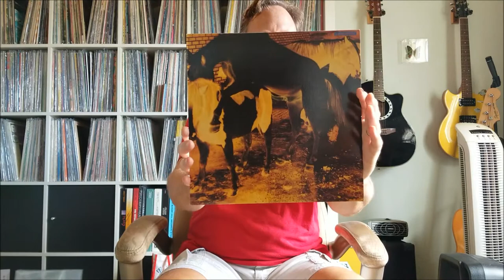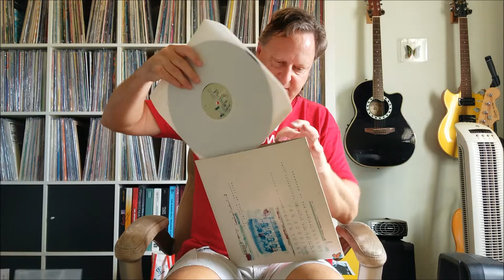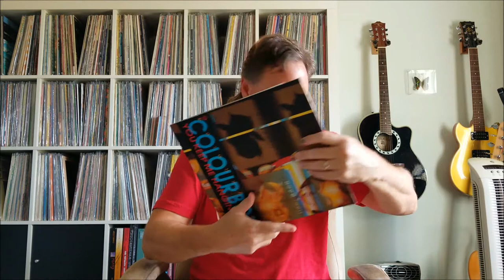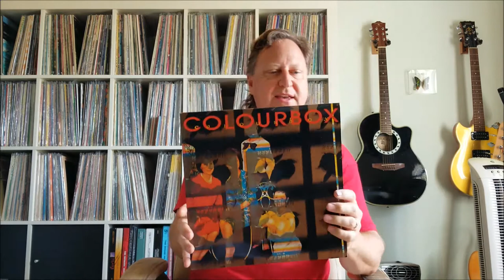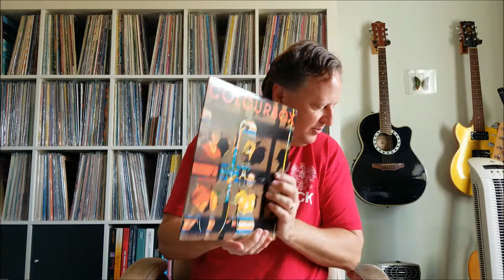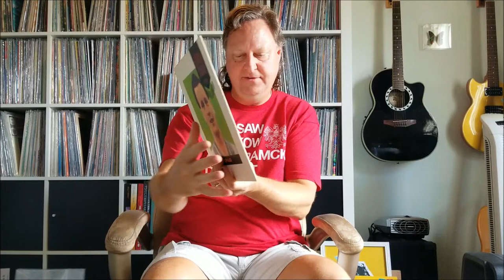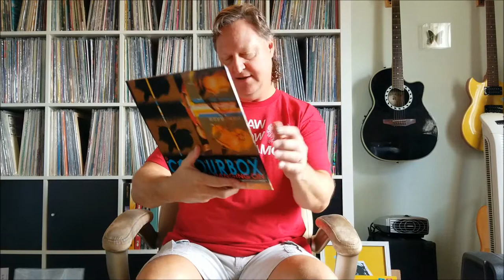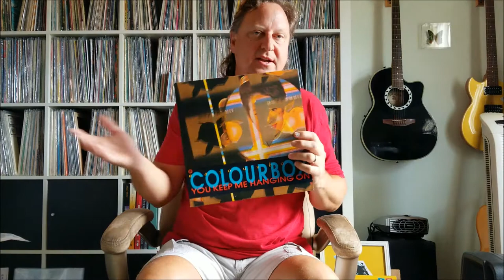2019_0929 DJ Stosh Core Collection - Colourbox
The letter "C" is getting close to the end, so it's time to take a look at my Colourbox LPs.  In this video, I show the first Colourbox EP (closer in length to an LP) from 1983, the 1985 Canadian Vertigo release of their eponymous LP on two discs, and several 12" singles.  I also show the Colourbox 4-CD box set that came out in 2012.